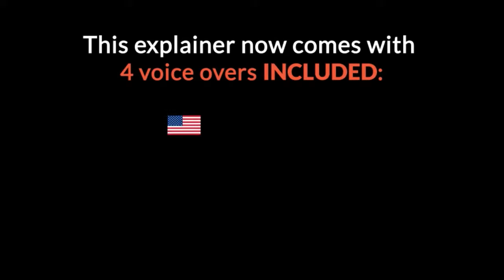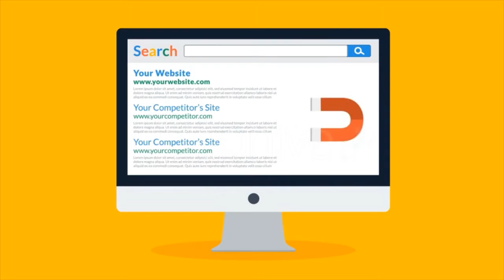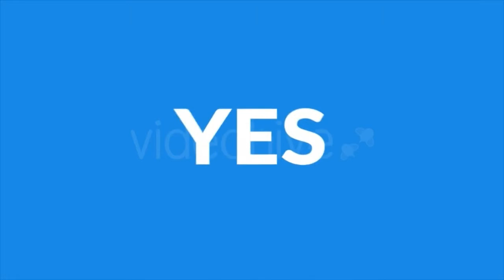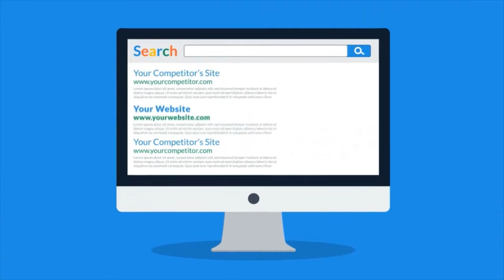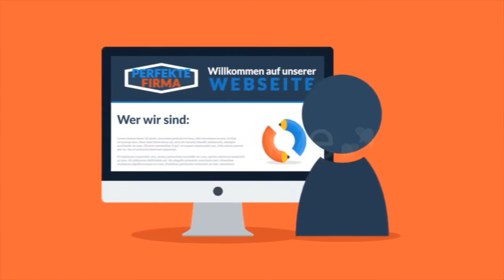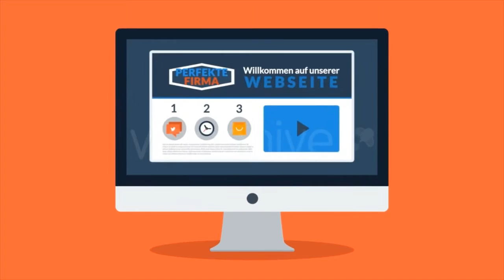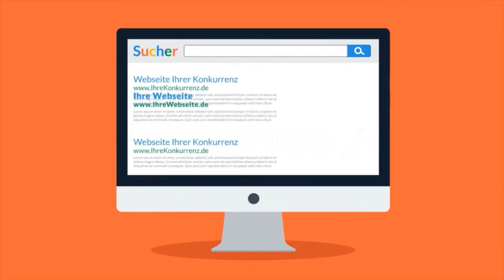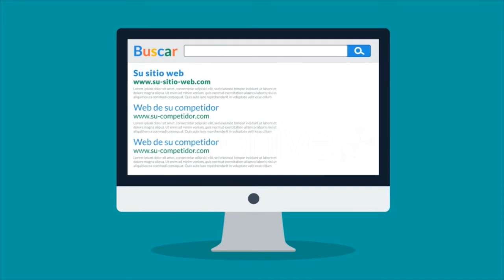Corporate Design Explainer - Royalty Free Flat Design SFX by Stockwaves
These sound effects are available for royalty free licensing!

200 Sound Effects for Your Flat Design Project!

These are the one and only “Flat Pack” sound effect bundles. Essential for “Flat Design” projects and useful in a wide variety of applications.